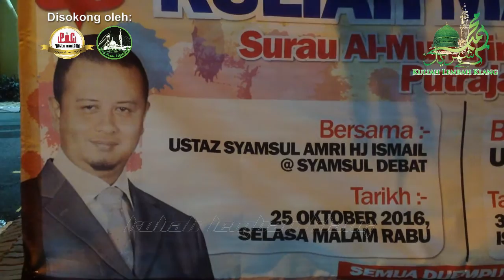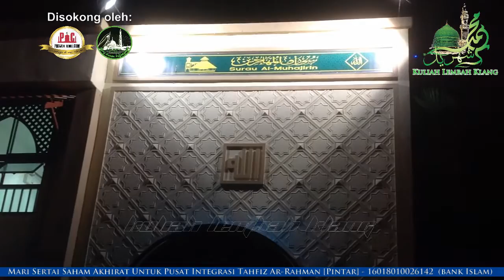Ustaz Syamsul Debat : "Menjadi Seorang Mukmin" - Surau Al-Muhajirin, P9 | 25 Muharram 1438H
Kuliah Maghrib: "Menjadi Seorang Mukmin" (Rakaman Tertunda)

Penceramah: Ustaz Syamsul Amri Haji Ismail (Selebriti TV AlHijrah Syamsul Debat)

Pada: 25 Muharram 1438H / 25 Oktober 2016 (Selasa) 7.30 malam

Anjuran: Surau Al-Muhajirin, Presint 9, Wilayah Persekutuan Putrajaya

Disokong oleh: Projek Ilmu Dot Com (PIC), Geng Surau Putrajaya (GSP) & Twelve Rabiulawal Solution